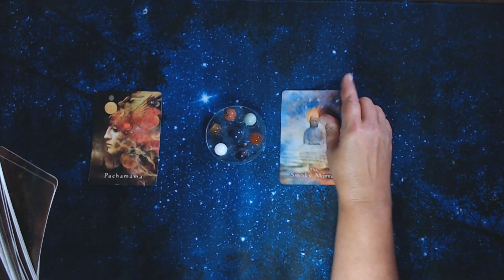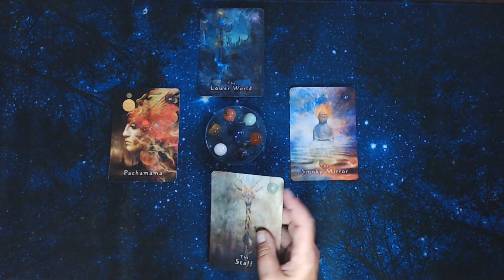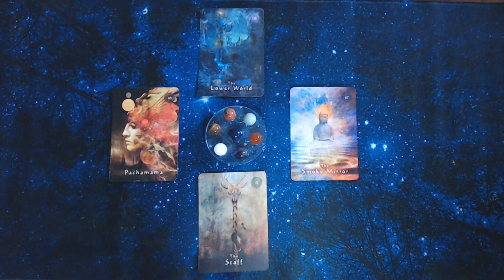August 2022 Shamanic Messages